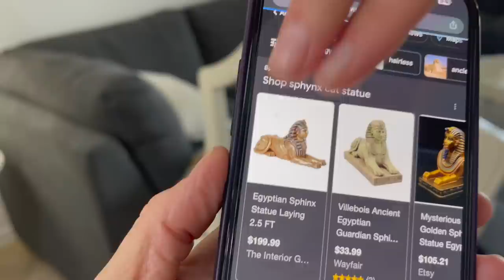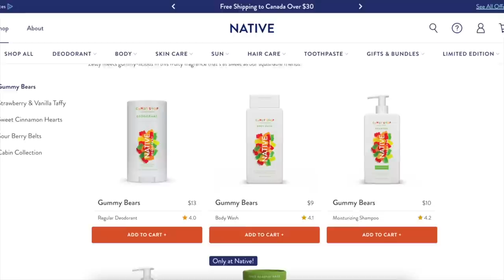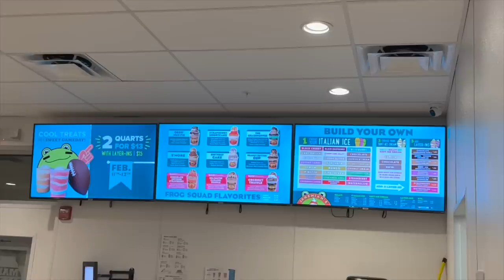Sweethearts Home From College For Valentine's Weekend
Save 33% on your first Native Plastic-Free Deodorant Pack - normally $39, you’ll get it for $26! and use my code DONNELLYS